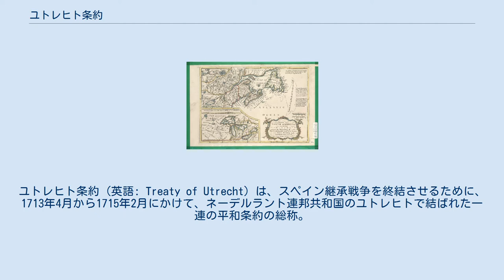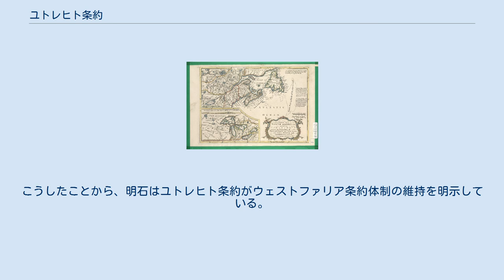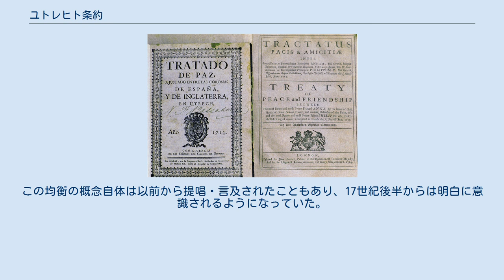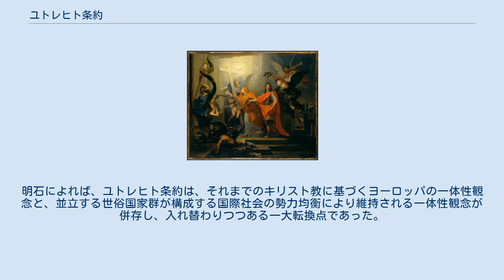ユトレヒト条約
ユトレヒト条約 (英語: Treaty of Utrecht) は、スペイン継承戦争を終結させるために、1713年4月から1715年2月にかけて、ネーデルラント連邦共和国のユトレヒトで結ばれた一連の平和条約の総称。
スペイン継承戦争では空位となったスペインの王位をめぐって3人の候補が争い、ヨーロッパの大半の国々を巻き込んで十年以上にわたって続いていた。
基本的にはスペイン王に自身の孫フェリペ5世を擁立したルイ14世率いるフランスと、その他諸国の同盟軍が衝突するという構図であった。
いずれの陣営も莫大な金を投入し血を流したものの、決定打にかけて手詰まりとなりつつあった。
最終的に結ばれたユトレヒト条約で、フェリペ5世はスペイン王位を国際的に承認される代わりにフランス王位請求権を永久に放棄することになり、その他にもフランスとスペインの将来的な統合可能性を阻む様々な措置が取られた。
 スペイン王国、グレートブリテン王国（イギリス）、フランス王国、ポルトガル王国、サヴォイア公国、ネーデルラント連邦共和国（オランダ）、神聖ローマ帝国（オーストリア）からそれぞれの君主の代表団が集まり、オーストリアを除く各国の間で条約が締結された（オーストリアはしばらく継戦したのちラシュタット条約を結ぶ）。
ルイ14世はスペインにブルボン朝の王を立てることこそできたものの、ヨーロッパに覇権を築く野望はここに頓挫することとなった。
これにより、勢力均衡に基づくヨーロッパ秩序への道が固められた。
イギリスの歴史家G・M・トレヴェリアンは、次のような評を下している。
 この条約は、安定した特徴的な18世紀文明の時代を先導し、ヨーロッパに対する古きフランス君主国の脅威に終止符を打ち、世界全体に少なからざる変化をもたらした。
すなわち、グレートブリテンの海洋、貿易、金融における覇権である。
 ユトレヒト条約で王位を承認されたスペインのブルボン家は、フランスの本家が革命で倒された後も生き残り、中断をはさみつつも現在までスペイン王位を継いでいる。
 スペイン継承戦争勃発時（1701年）のヨーロッパ 1700年、スペイン王カルロス2世が嗣子の無いまま死去し、スペイン・ハプスブルク朝が断絶した。
翌年から始まったスペイン継承戦争は、その後14年にわたって続いた。
 イギリスはホイッグ党政権のもと、「スペインなくして講和なし」、すなわちブルボン家のスペイン王位継承を認めないことを原則として戦争を続けていた。
しかし1710年、トーリー党のオックスフォード伯ロバート・ハーレーが、この原則を放棄する代わりにイギリスが権益を得るという形の和平を目指して極秘裏にフランスと接触し、秘密交渉が始まった。
同年のうちに、ホイッグ党政権が倒れた。
これに代わったハーレーや、シュルーズベリー公爵チャールズ・タルボット、ボリングブルック子爵ヘンリー・シンジョンらトーリー党政権は、表向きは戦争を継続しながらもフランスと秘密交渉を進めて講和にこぎつけるべく、和平案をフランス側から提示された体で閣議にかけつつ、1711年に戦争の英雄であるマールバラ公ジョン・チャーチルを解任し、1712年に講和に反対したロバート・ウォルポールを投獄するなどして野党ホイッグ党に圧力をかけていた。
9月27日に調印された英仏間の予備条約の内容は、フランス王ルイ14世がイギリス女王アンの王位とプロテスタントの王位継承を認め、フランス・スペインの合邦を否定するなどというもので、これに加えてイギリスのジブラルタル・メノルカ島やアシエントなどの商業利権獲得といった内容も取り決められた。
しかしホイッグ党も1711年にシンジョンらの予備条約案をリークし、トーリー党内の反講和派をも取り込んで議会を延期させるなどして激しく抵抗した。
 ロンドンでの交渉に続き、1712年1月29日にユトレヒトで講和会議が始まった。
イギリスからは、ブリストル主教ジョン・ロビンソンと駐ハーグ大使のストラフォード伯爵トマス・ウェントワースが代表として出席した。
フランスの代表はユクセル侯、ニコラ・メナジェらの四名だった。
オランダは予備条約を不承不承ながら認めて講和会議に代表を出したが、同じく反フランス・スペイン同盟軍に属していた神聖ローマ皇帝カール6世は、予備条約が拘束力を持たな...